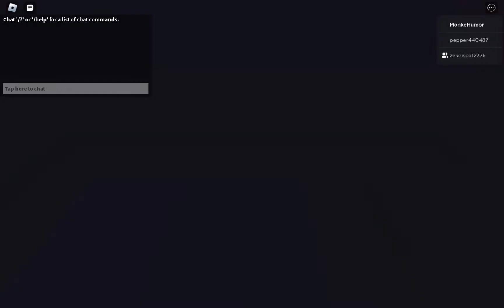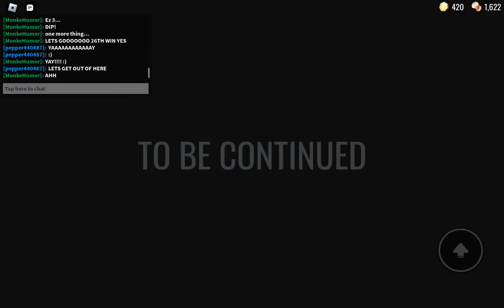Just A Normal Day Of DOORS.